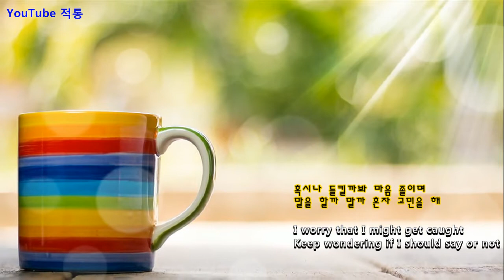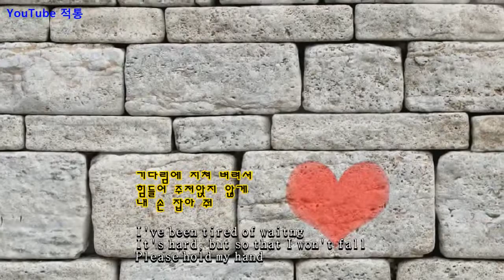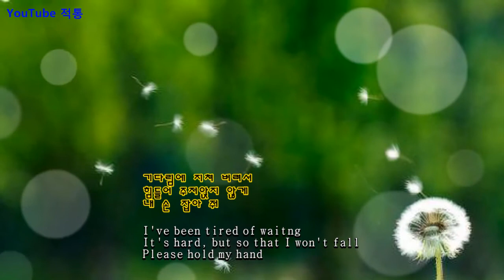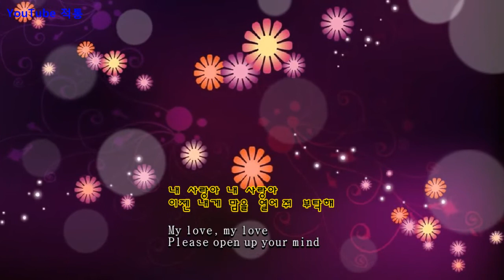B1A4 Sandeul (산들) - 짝사랑 (Crush) [Eng sub]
짝사랑 - 산들 (B1A4)   [Eng sub]
Crush - B1A4 Sandeul Solo